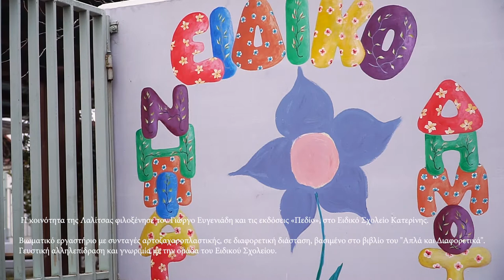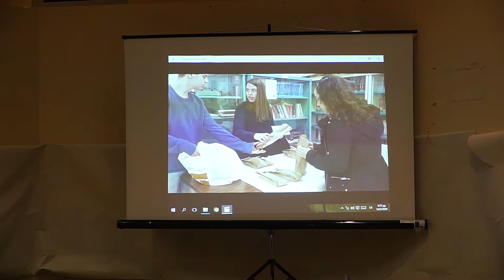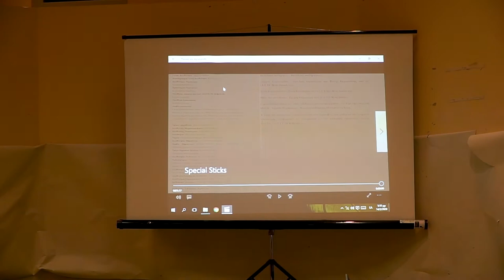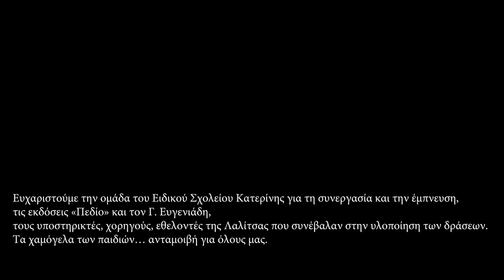Λαλίτσα και Βιωματικό εργαστήριο με συνταγές αρτοζαχαροπλαστικής στο Ειδικό Σχολείο Κατερίνης.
Η κοινότητα της Λαλίτσας φιλοξένησε τον Γ. Ευγενιάδη & τις εκδόσεις Πεδίο, στο Ειδικό Σχολείο Κατερίνης. (2ος 2020)
Βιωματικό εργαστήριο με συνταγές αρτοζαχαροπλαστικής, σε διαφορετική διάσταση, από το βιβλίο του "Απλά και Διαφορετικά".
Γευστική αλληλεπίδραση για μικρά & μεγάλα παιδιά με τις συμβουλές του συγγραφέα & γνωριμία με την ομάδα του Ειδικού Σχολείου.